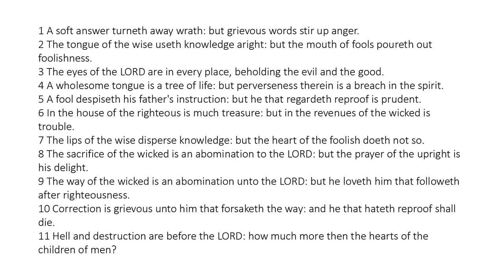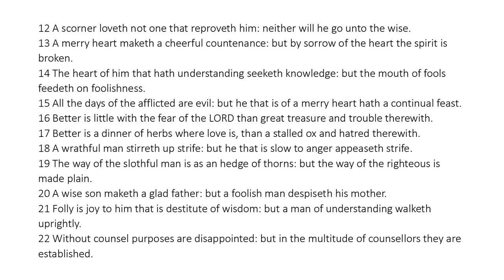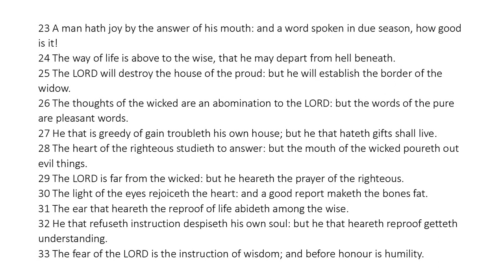Proverbs 15 - King James Bible - Read Along Audio